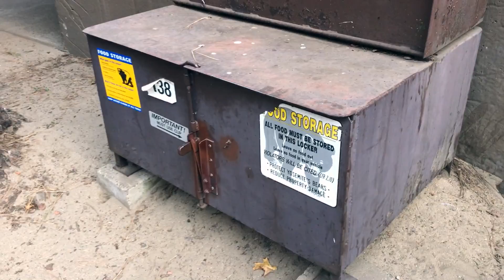On the road with the Mustang [Day 8]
Picked up our open top Mustang from San Fran and drove 4 hours inland along beautiful roads to Yosemite National Park.

Filmed mainly on iPhone 7 Plus & GoPro Hero 4 Silver
Edited using Fnal Cut Pro X